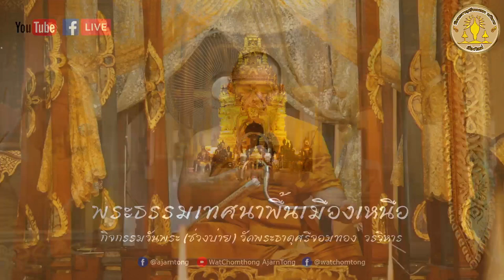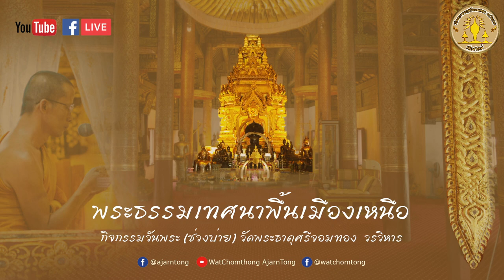02/10/67-กิจกรรมวันพระออนไลน์ พระธรรมเทศนาพื้นเมืองเหนือณ พระวิหารหลวง วัดพระธาตุศรีจอมทอง วรวิหาร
วันที่ ๒ ตุลาคม พ.ศ.๒๕๖๗ เวลา ๑๕.๐๐ น.
กิจกรรมวันพระออนไลน์ แรม ๑๕ ค่ำ เดือน ๑๐ (เดือน ๑๒ เหนือ)
รับฟังพระธรรมเทศนาพื้นเมืองเหนือ
ณ พระวิหารหลวง วัดพระธาตุศรีจอมทอง วรวิหาร ตำบลบ้านหลวง อำเภอจอมทอง จังหวัดเชียงใหม่